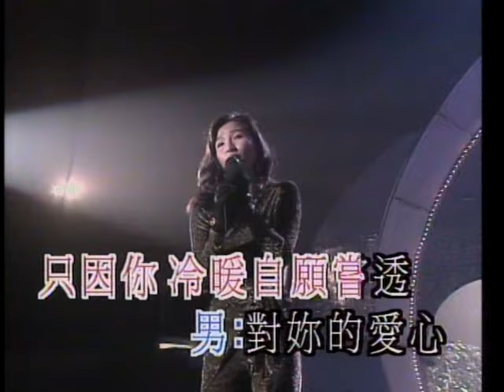曾航生 Sam Tsang/ 何婉盈 Elaine Ho/ 蔡立兒 Cherrie Choi -《再見亦是朋友》Official MV (Live)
作詞：佚名
作曲：李郎
演唱：曾航生

女：期望你轉身　與我相廝守　輾轉錯　錯了未願放手　緣盡我早知
卻也等候　只因你冷暖自願嘗透
男：對你的愛心　亦已看透　但我知此刻美夢不會久　緣分太感傷
盼你多見諒　不相見　免卻日後惆悵

女: 長夜冷冰冰　每次溫暖後　癡癡愛　我拒絕任你走　明白你處境
我也得接受　不可說　再見亦是朋友
男: 看你心痛苦　沒法去補救　若再不歸家　找不到借口　凝望你眼睛
有更深感受　癡癡意　放棄亦未能夠

女: 寧願我委屈　決意不退後　真的愛　我倆靜候已久　期望再期望
這裡一個夢　不消散　永遠墜入迷惘
合: 你我皆痛苦　沒法愛得夠　蜜意低低斟　飲千樽美酒

男: 惟願我留下　愛你千千個晚上　女: 惟願你　留下
男: 輕撫你百遍亦未曾夠
女: 輕撫我百遍亦未曾夠